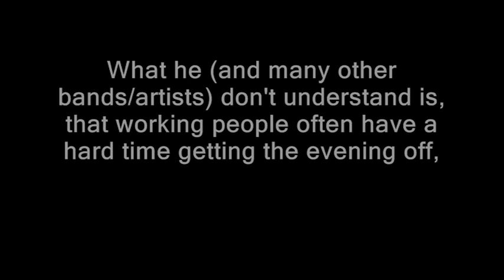Yes Sir Boss - Pretty Thing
2012. Please check out my "Favorites" Playlist of selected songs of many full concerts.